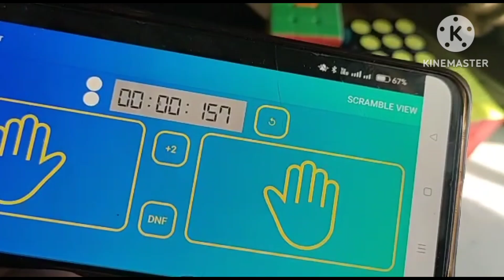1×1 cube solve in 0.157 second